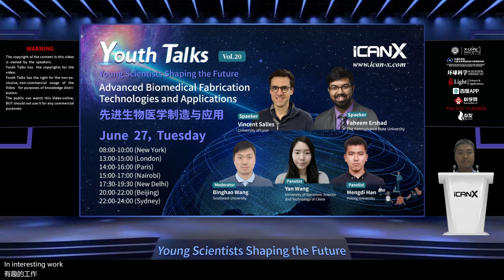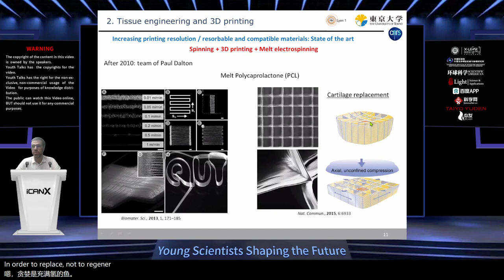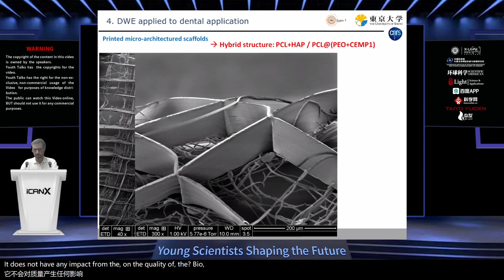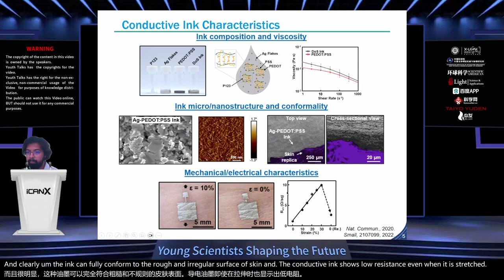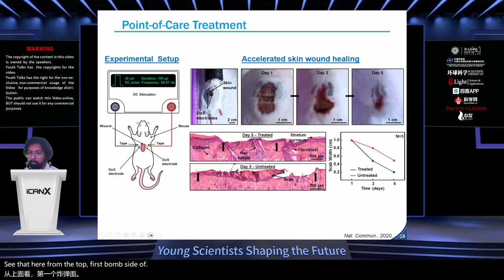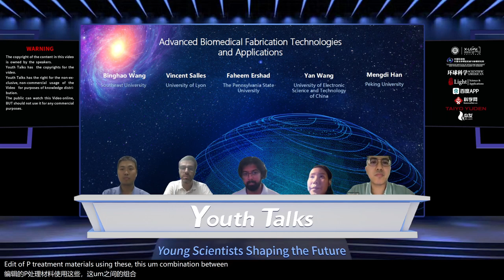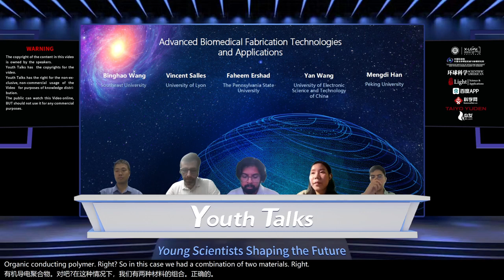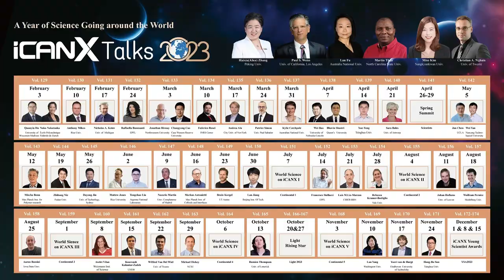Youth Talks Vol.20 Advanced Biomedical Fabrication Technologies and Applications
1) Vincent Salles/University of Lyon/Highly resolved resorbable scaffolds for biomedical applications
2) Faheem Ershad/The Pennsylvania State University/Drawn-on-Skin Bioelectronics for In Situ, Motion Artifact-Less Physiological Sensing and Customizable Treatments